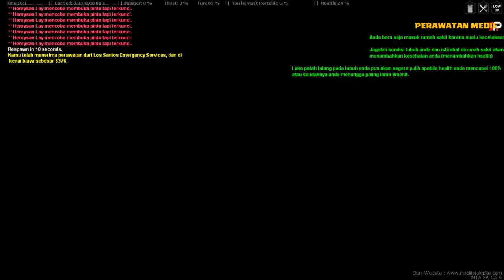Rusuh Di Server mtasa Roleplay Indonesia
hukuman buat para perusuh roleplayindonesia di MTA SA, kalian mau tau apa hukumannya? nonton video ini sampai habis, kalau gak habis cari yg lain okay.

Follow Sosmed gua di sini guys :)